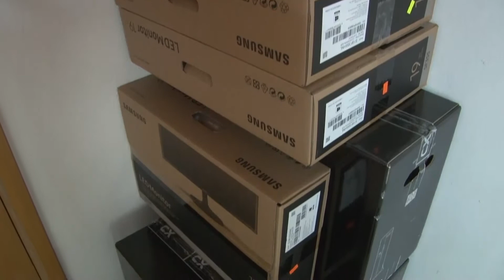HECTOR POLCAN OBRAS EN CIUDAD PARQUE